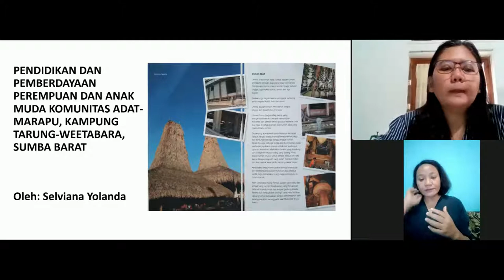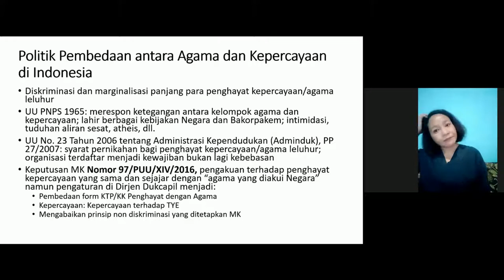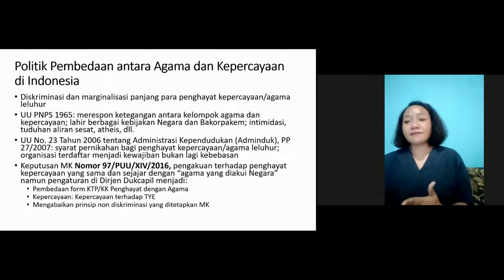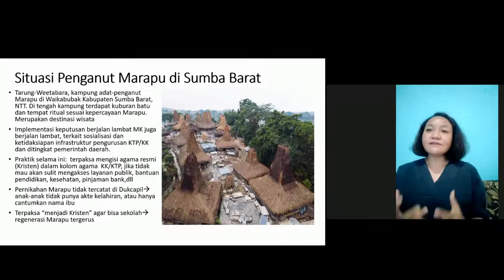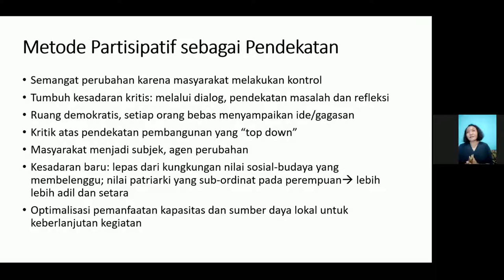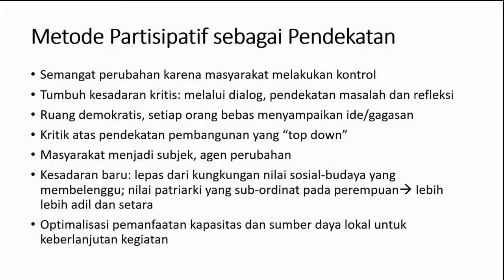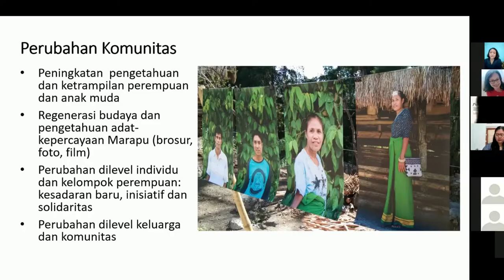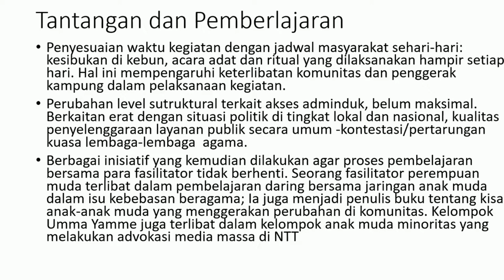Selviana Yolanda, Pendidikan & Pemberdayaan di Komunitas: Pengalaman Komunitas Adat Marapu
Selviana Yolanda – Pendidikan dan Pemberdayaan Berkelanjutan di Komunitas: Sebuah Pendekatan Partisipatif terhadap Perempuan dan Anak Muda Komunitas Adat Marapu di Kampung Tarung dan Weetabara, Sumba Barat.

Konferensi Nasional Pendidikan HAM diselenggarakan pada 17-19 Januari 2022. Pada Panel 3 tema yang dibahas adalah Pendidikan HAM di Komunitas Akar Rumput dan Kelompok Rentan.

Bagaimana inisiatif-inisiatif pendidik HAM di komuniitas akar rumput dan kalangan kelompok rentan? Sejauhmana pengalaman tersebut mampu membuat perubahan? bagaimana prospek dan tantangannya? Sebuah topik menarik yang sangat relevan untuk anda yang bergerak di lapangan . Selamat menyimak!